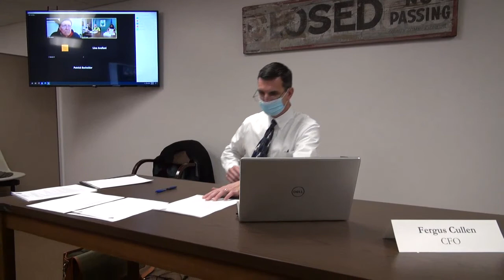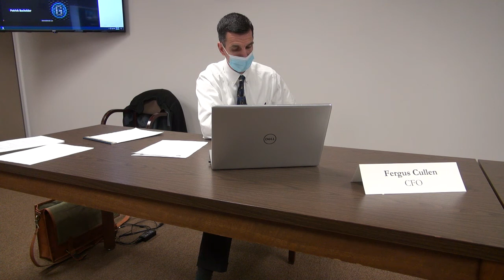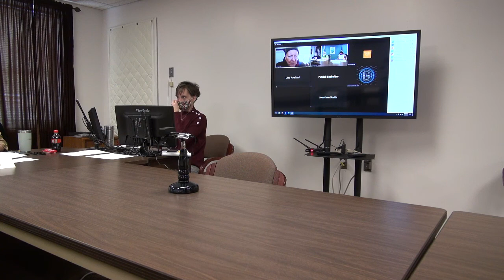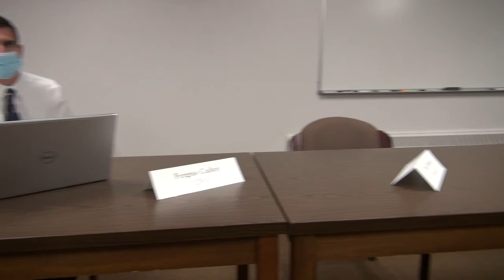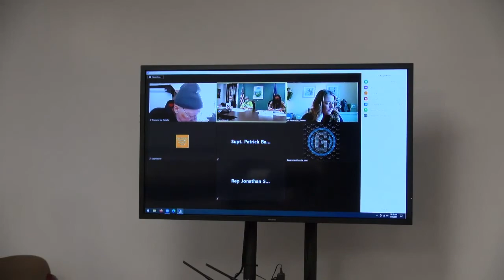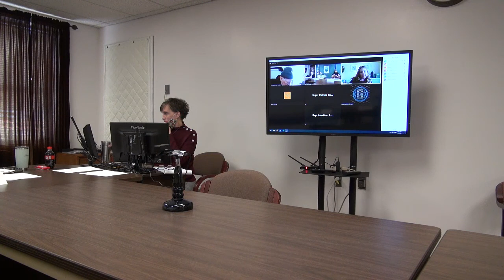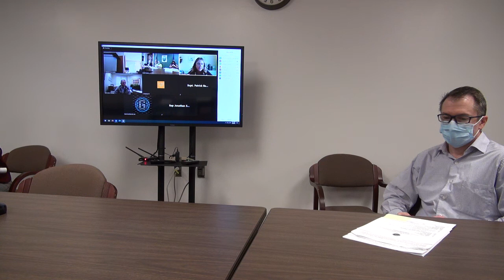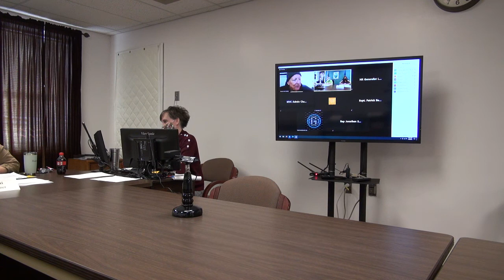Carroll County NH Commission 01/20/21 FULL MEETING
GO TO MEETING PAGE FOR ANALYSIS:
KeEhi07B7ZXKFED4y7UnkjL6zNjSlN7G